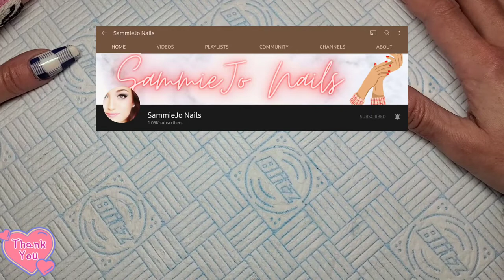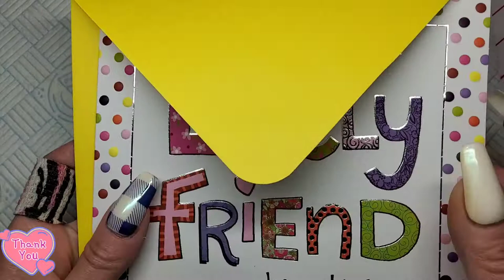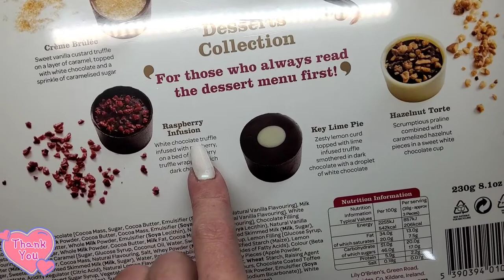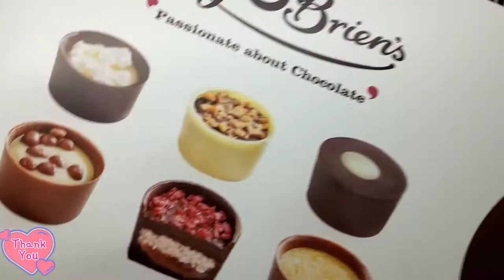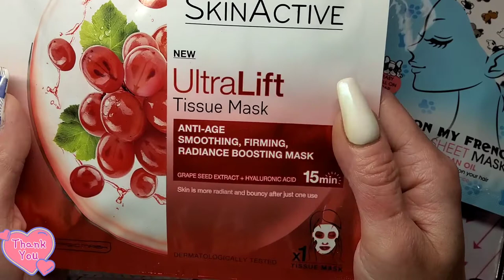SURPRISE BIRTHDAY GIFTS FROM SAMMIE JO NAILS! OMG!! 😲😢 | VIDEO FILLED WITH "OH MY GOSH!"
So obviously now its my birthday soon and Sammie Jo being the absolute sweetheart that she is sent me all these beautiful things and made me cry, happy tears of course, i love it all thank you so so much xx 😘

Tips I use in my flexi hand
Lamp I use 72w
Short tips I use on my tips display stand

Music I use in my video's:

Ocean, Blue Sky, Perfect, Skyline, Paradise - All by Ikson.

Back in Time, Short Trip, Ready for Summer - All Roa music.

Bliss, Summer Love - Music by Aden.

Electro Light - By Symbolism.
Landscape - by Jarico.
Help you out - Leonell Cassio/Johnathan Robins.
Cartoon 6 On & On